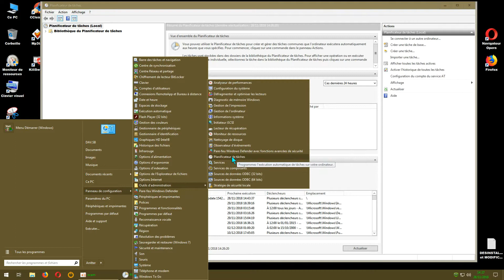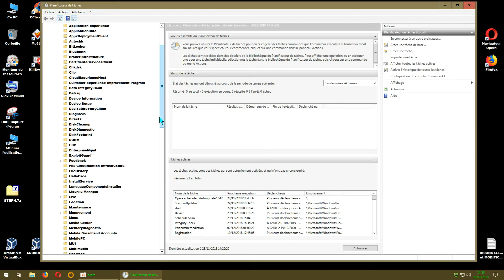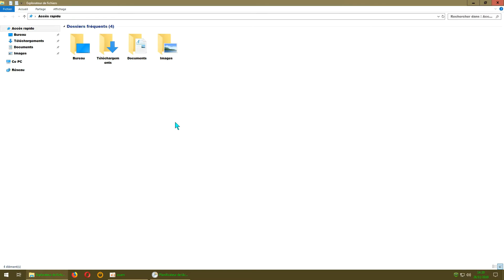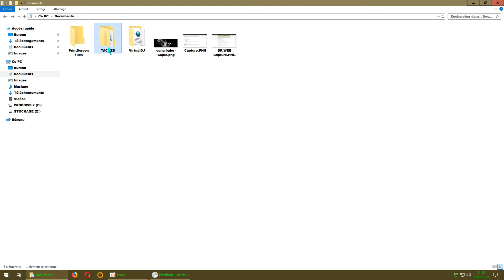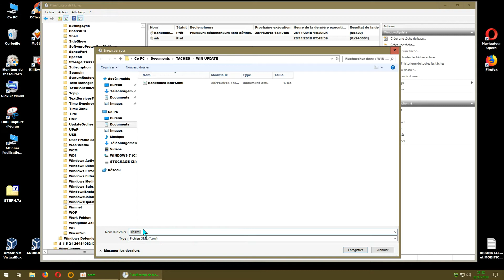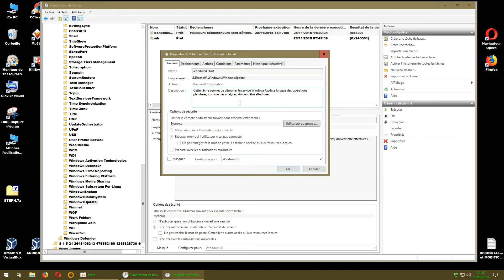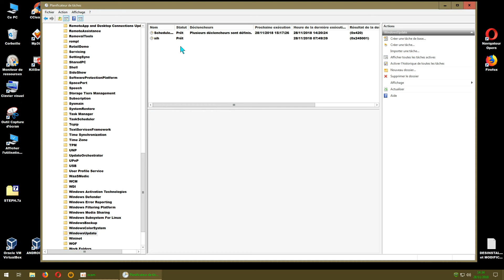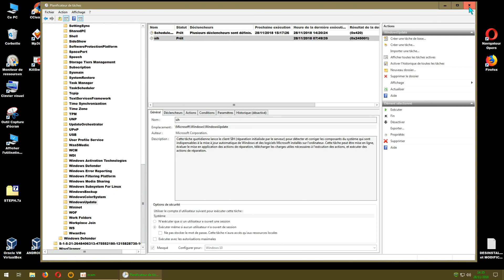Exporter une tache planifiée (planificateur de taches windows 10 (tuto FR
sauvegarder en cas de modifications est mieux.